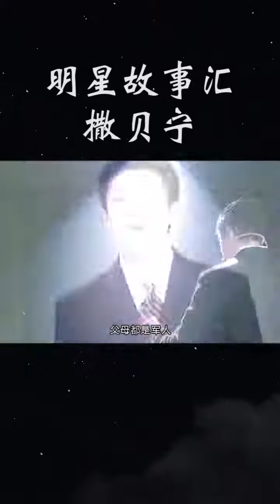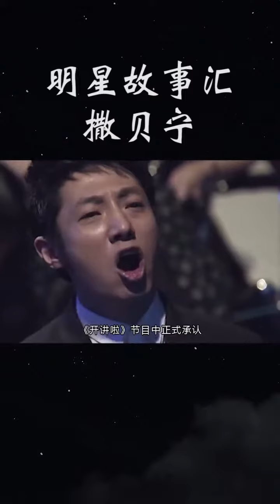来感受感受一路开挂的人生是什么样子的